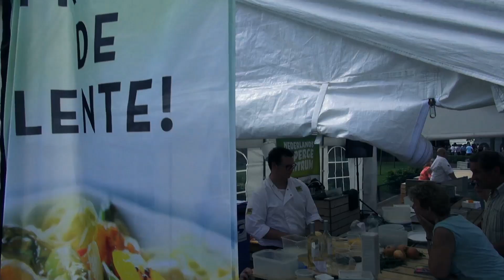Aspergefeest 2018 | Grubbenvorst | Teaser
Het is de tijd van de asperges; het is tijd voor het Aspergefeest!
Kom het beleven in Grubbenvorst!